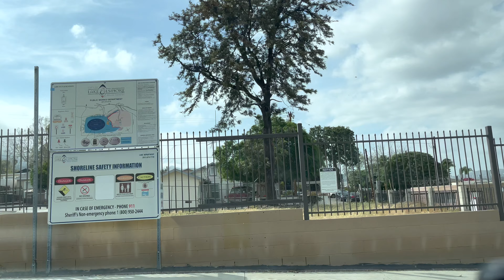Lake Elsinore, California